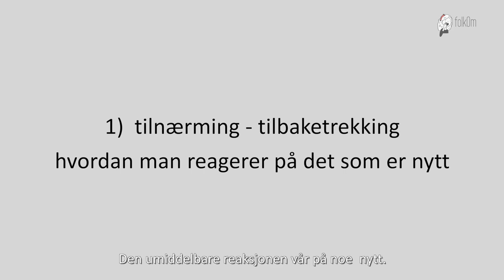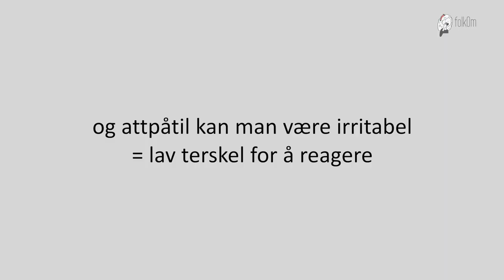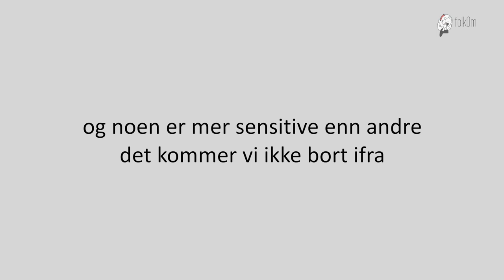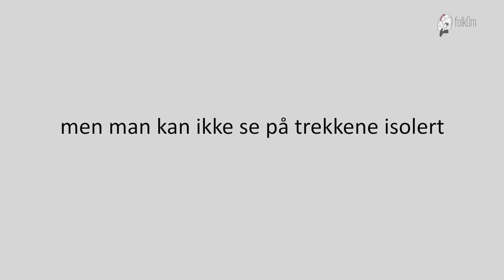folkOm temperament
en kort innføring i hva slags temperament det går an å bli født med - den medfødte væremåten vår. Og hvilke feller vi voksne kan gå i, når det gjelder temperament.